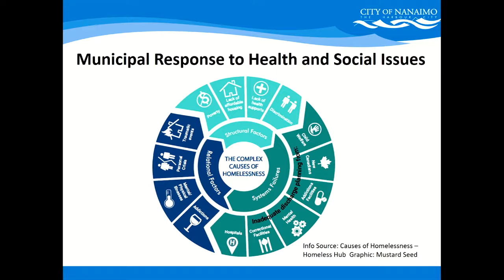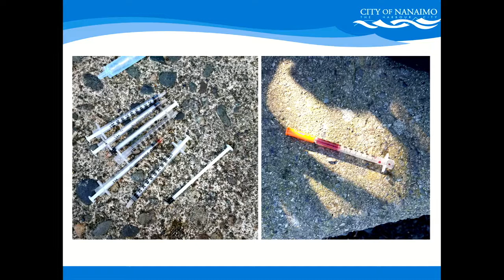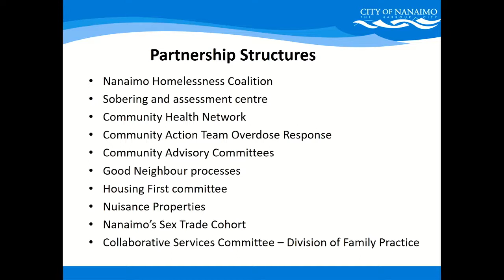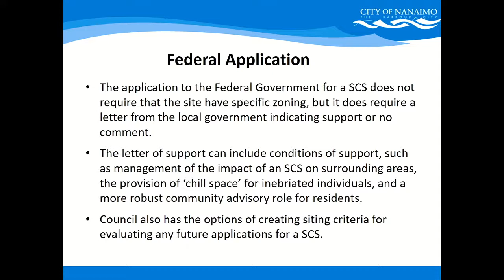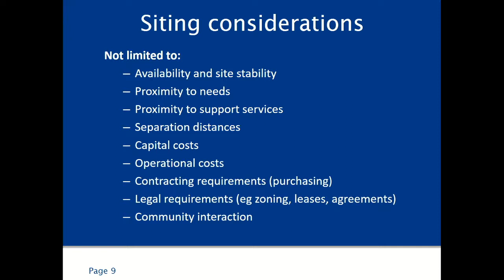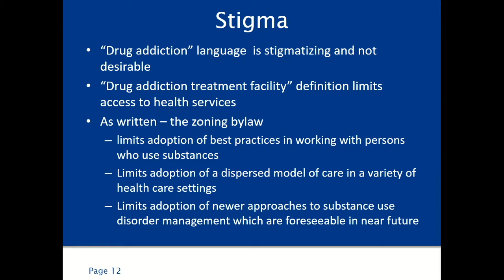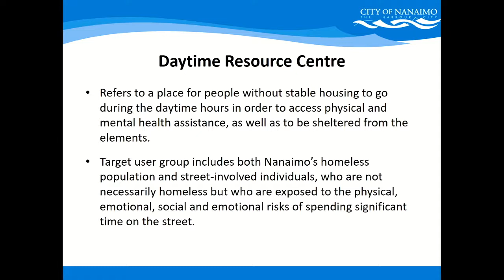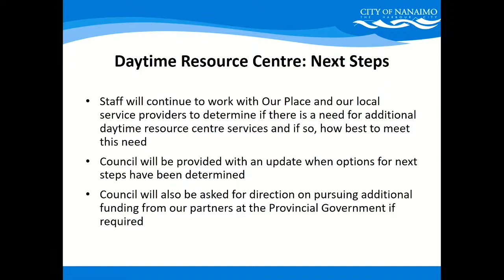Special Committee of the Whole Meeting - Monday, March 4, 2019 at 12:00PM